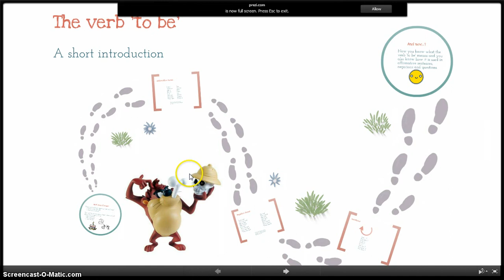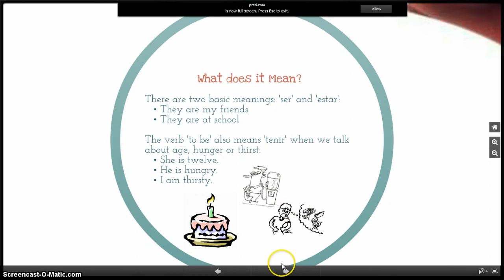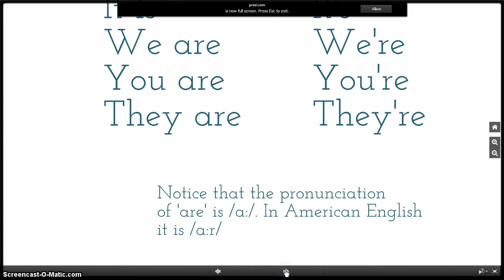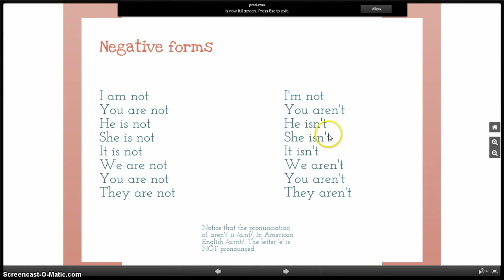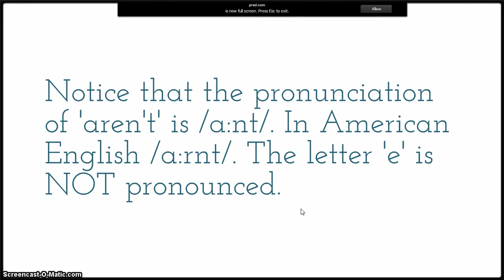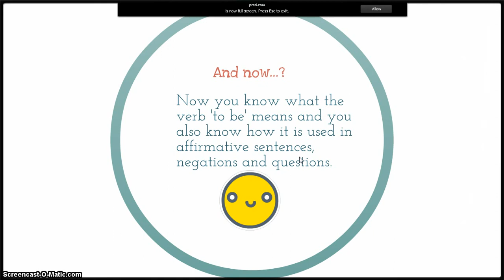To be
The verb 'to be', as taught to my 1st ESO students.